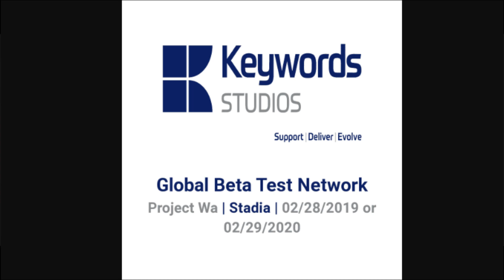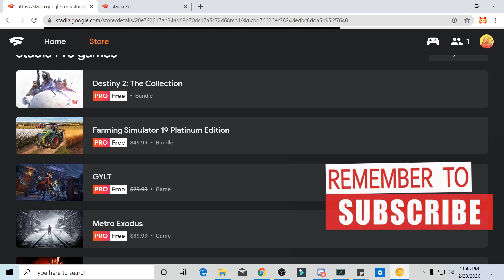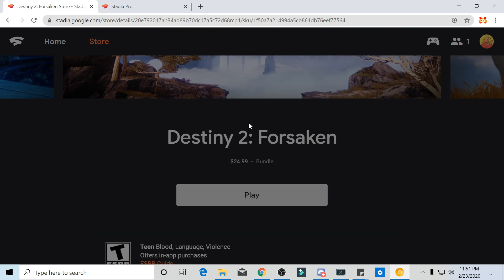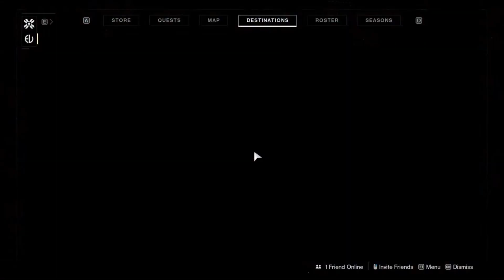Stadia News: Uplay Plus Beta | Destiny 2 Not Available For Non Pro Members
In today's Stadia news we talk about the upcoming Uplay + Beta, Destiny 2 not available for non-pro members and a cool touch screen controller app for android phones that is super useful!

Join our NEW Discord for EXCLUSIVE Stadia and Cloud Gaming Community